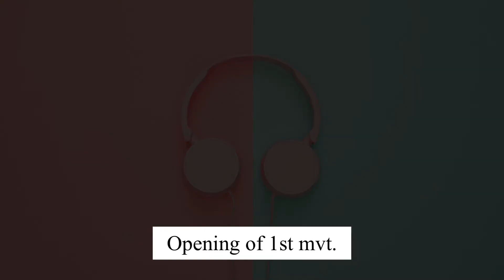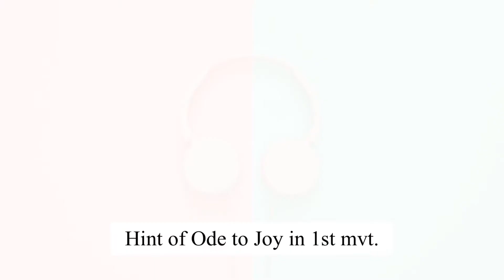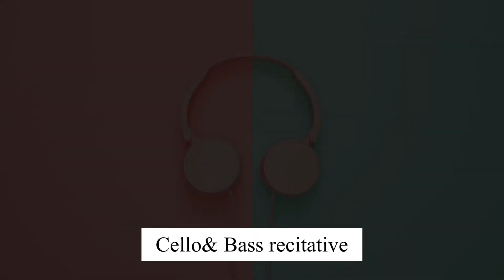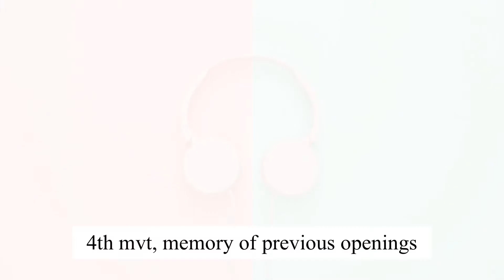Authentic Korean Bibimbap recipe and Beethoven’s 9th symphony! Ode to Joy for suffering world..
Hello everyone,
Here's a big one today!
It's about Beethoven's 9th symphony which is the last symphony he composed while he was completely deaf.
This is nicknamed as "Choral Symphony" because it was the first symphony in the history to include singers.
Below is the lyrics of "Ode to Joy"
I hope you enjoy your bibimbap and 9th symphony!

O friends, no more these sounds!
Let us sing more cheerful songs,
more full of joy!
Joy, bright spark of divinity,
Daughter of Elysium,
Fire-inspired we tread
Thy sanctuary.
Thy magic power re-unites
All that custom has divided,
All men become brothers
Under the sway of thy gentle wings.
Whoever has created
An abiding friendship,
Or has won
A true and loving wife,
All who can call at least one soul theirs,
Join in our song of praise;
But any who cannot must creep tearfully
Away from our circle.
All creatures drink of joy
At nature's breast.
Just and unjust
Alike taste of her gift;
She gave us kisses and the fruit of the vine,
A tried friend to the end.
Even the worm can feel contentment,
And the cherub stands before God!
Gladly, like the heavenly bodies
Which He set on their courses
Through the splendor of the firmament;
Thus, brothers, you should run your race,
As a hero going to conquest.
You millions, I embrace you.
This kiss is for all the world!
Brothers, above the starry canopy
There must dwell a loving Father.
Do you fall in worship, you millions?
World, do you know your creator?
Seek him in the heavens;
Above the stars must He dwell.